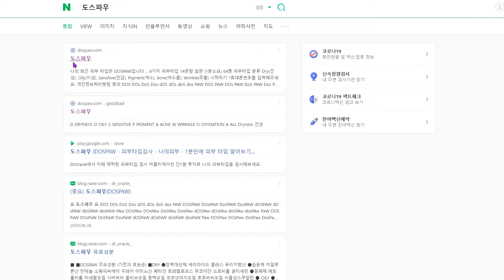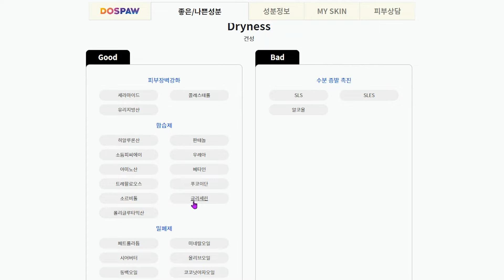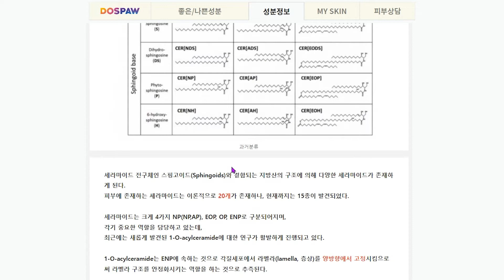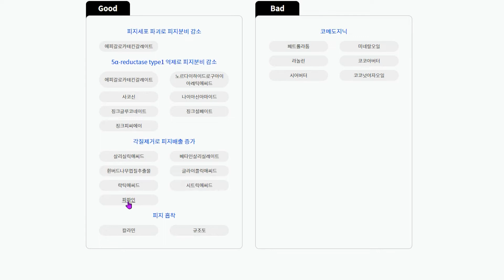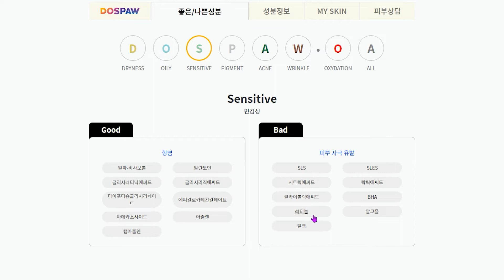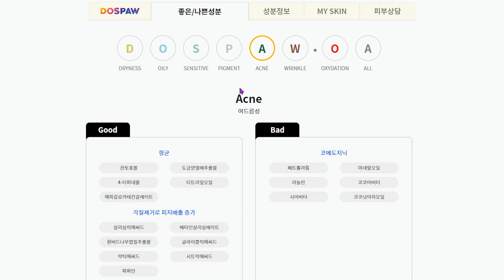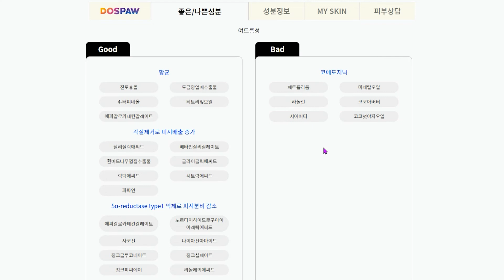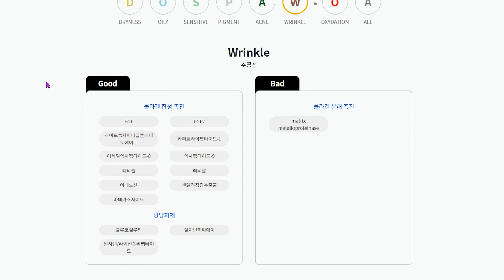도스파우 피부타입 분류에 의한 화장품 유효성분 100종 총정리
도스파우 피부타입 분류에 의한
화장품 성분 공부

성분에 대한 내용은 계속 업데이트 예정입니다.
함께 성분 공부를 해보시죠.
바우만 피부타입분류를 보강한
64종의 피부타입 분류로
오라클피부과 노영우 원장이 개발하였습니다.

도스파우
DOSPAW

Dry Oily Sensitive
Pigment Acne Wrinkle